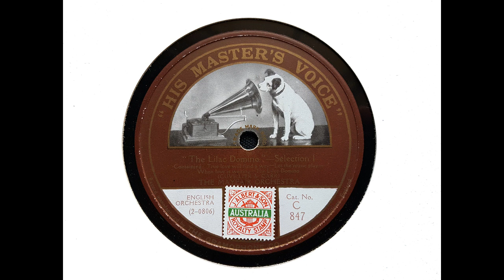Mayfair Orchestra, conducted by Arthur Crudge - 'The Lilac Domino' Selection (Cuvillier) (1918)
From Wikipedia: Der lila Domino (The Lilac Domino) is an operetta in three acts by Charles Cuvillier. The original German libretto is by Emmerich von Gatti and Bela Jenbach, about a gambling count who falls in love at a masquerade ball with a noblewoman wearing a lilac domino mask.

The Mayfair Orchestra recorded this selection on 14 March 1918.
The operetta achieved far greater popularity in Britain and America than it did in Germany or France. Although The Lilac Domino became Cuvillier's greatest international hit, he won success in his native Paris with the operetta La reine s'amuse (1912; The Naughty Princess in London, 1920). He was popular in Germany before the First World War, and Der lila Domino was the first of two operettas that he wrote for German theatres.